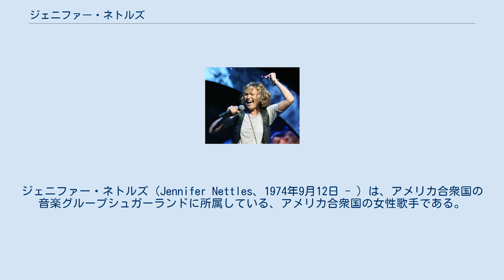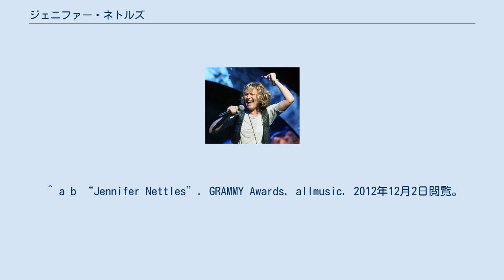ジェニファー・ネトルズ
ジェニファー・ネトルズ（Jennifer Nettles、1974年9月12日 - ）は、アメリカ合衆国の音楽グループシュガーランドに所属している、アメリカ合衆国の女性歌手である。
2006年にロック・バンドのボン・ジョヴィと共演した「Who Says You Can't Go Home」が、ビルボードのカントリーチャートで1位を記録し、グラミー賞の最優秀カントリー・コラボレーション賞を受賞した。
2008年のグラミー賞では、シュガーランドの「Stay」がソングライターとして最優秀カントリー楽曲賞を受賞した。
2010年に発生したハイチ地震のためのチャリティー・シングルである「ウィ・アー・ザ・ワールド：25 フォー・ハイチ」に参加し、有名アーティストが集まるオールスターの中でソロパートを担当した。
 独特な低音で歌を歌う。
 ^ Jennifer Nettles website. Website bio. (2010年2月15日閲覧) ^ “Bon Jovi - Awards”. Billboard Singles. allmusic. 2012年12月2日閲覧。
 ^ a b “Jennifer Nettles”. GRAMMY Awards. allmusic. 2012年12月2日閲覧。
 ^ “Official Site of We Are The World 25 For Haiti”. WE ARE THE WORLD FOUNDATION. 2011年10月19日閲覧。